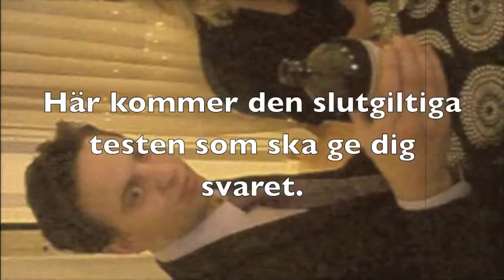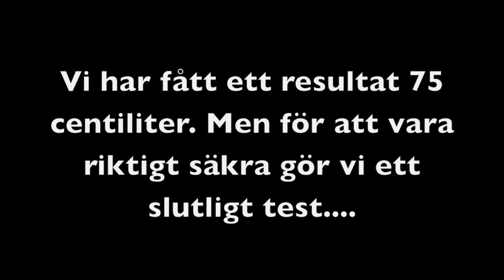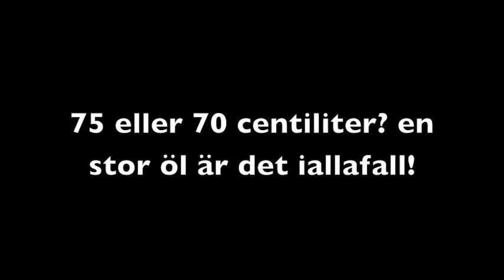Red Stripe Pint mätning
Är en pint alltid en pint. Jamaicanerna vad anser de är en pint.
Se den spännande uppmätningen av en Red stripe pint.